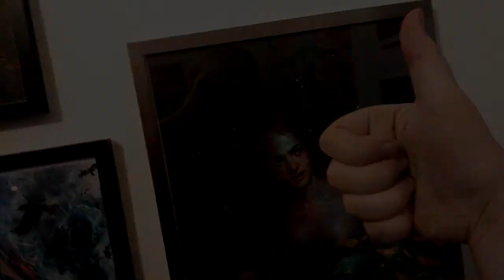Changing my room decoration after 4 years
Paintings have more content than 90% of movies. Deal with it!